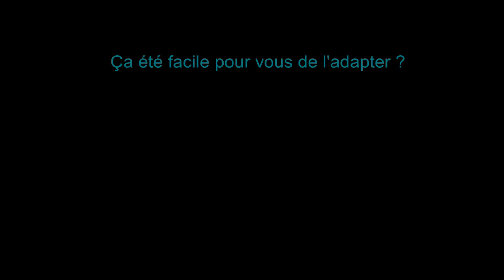Defthunder interview le réalisateur Arnaud des Pallières (Michael Kohlhaas) Mega-Games-Le-Blog.com)